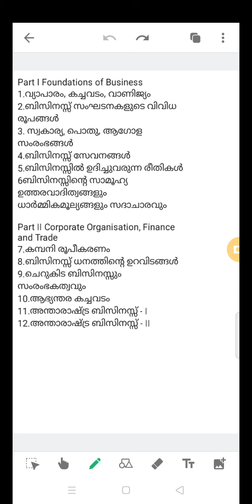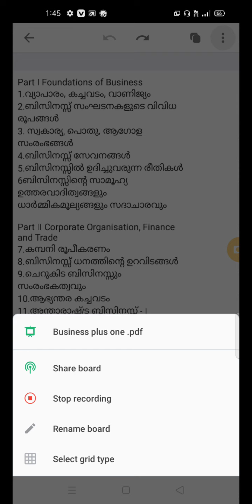Plus One Business studies Chapters